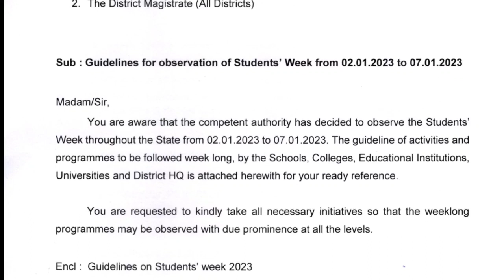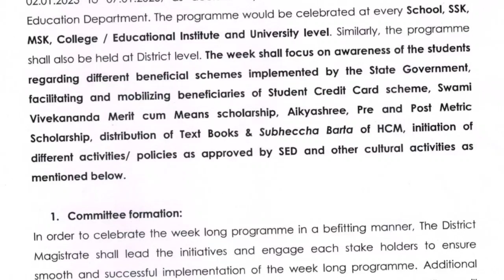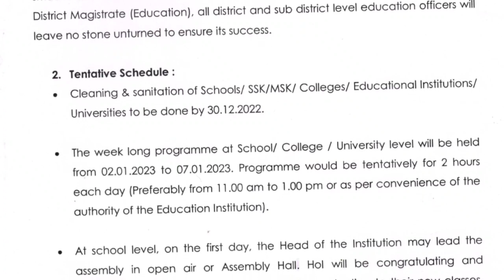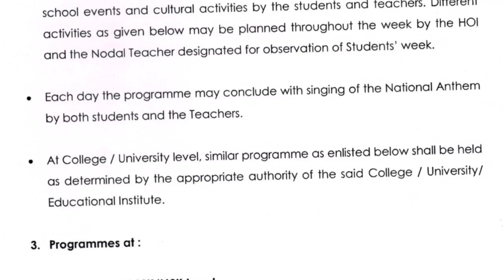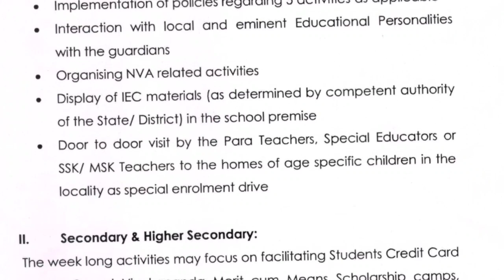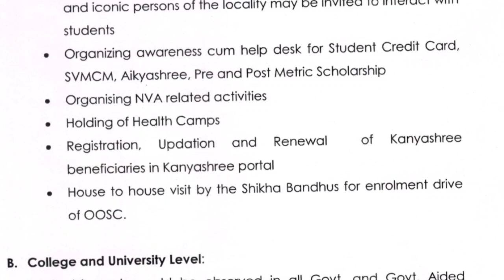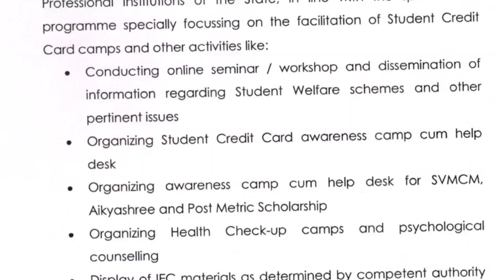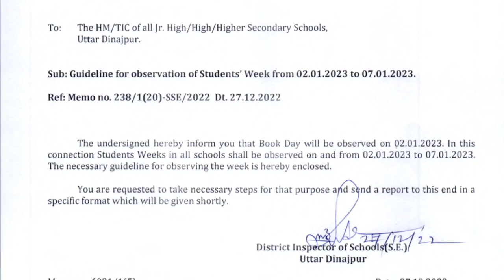জানুয়ারির প্রথম সপ্তাহে শিক্ষক ও শিক্ষার্থীদের দায়িত্ব দেওয়া হল, ডিসেম্বরের মধ্যে কি কাজ করতে হবে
ছাত্র সপ্তাহ ২০২৩ পালন সংক্রান্ত গাইডলাইন ।
date: 27/12/2022